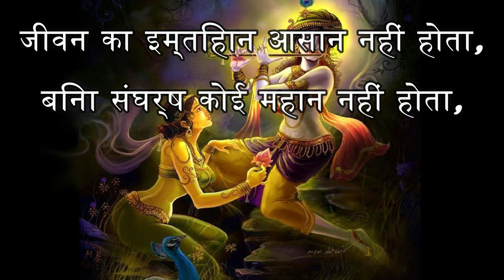जीवन का इम्तिहान आसान नहीं होता, bhagwan motivation status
जीवन का इम्तिहान आसान नहीं होता,

बिना संघर्ष कोई महान नहीं होता,

जब तक ना पड़े हतोड़े की मार,

तब तक तो पत्थर भी भगवान नहीं होता।

bhagwan motivation status
krishna bhagwan motivation status  ram bhagwan motivation status  sonu sharmA  whatsapp status  motivational status